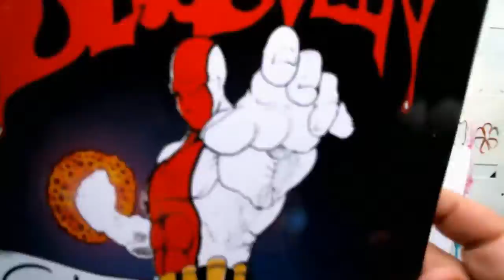Pegasus... Wilde Stallions!!!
this speed drawing is of a pegasus. a mythical creature that is designed around a horse with wings. it has been a theme that has recurred though history dating back as far back as Greece and roman days or even farther in some fashion or another.it has even seeped into the annals of Christian mythology of medieval Europe in certain tales of ancient valor. thank you to my buddy nicholas para for you aide in making the music for this channel